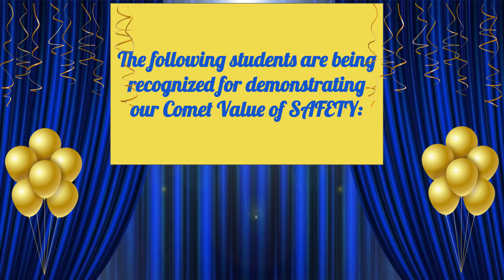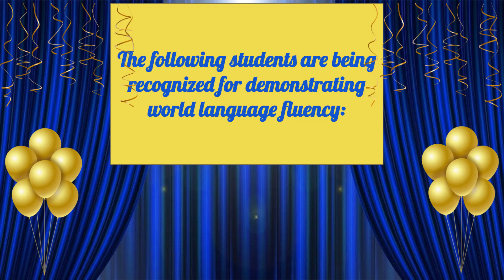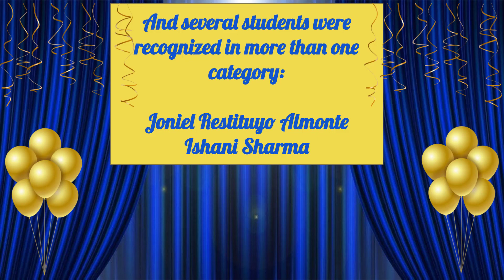HMS 3rd Marking Period 2021 8th Grade